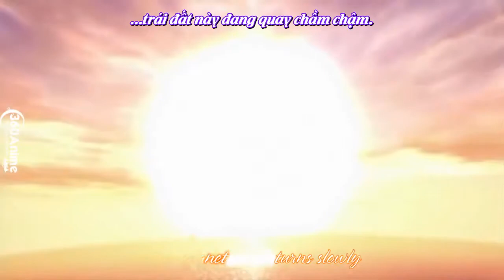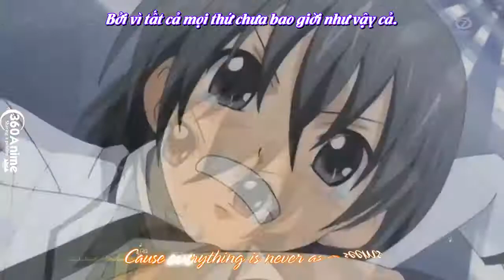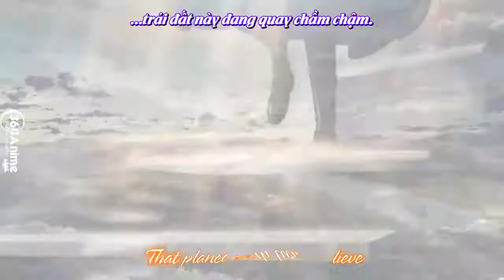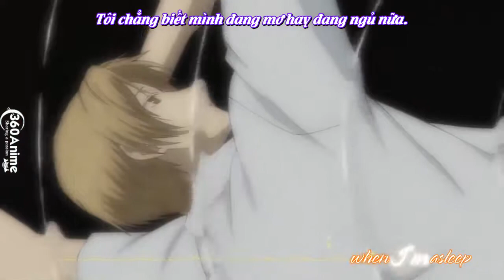360AT - Fireflies Owl City - AMV [VietSub + Kara]